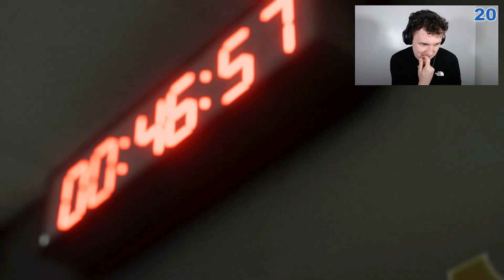FAWTHY DOESN'T KNOW THE OFFSIDE RULE! EA FC 24 PRO CLUBS #161